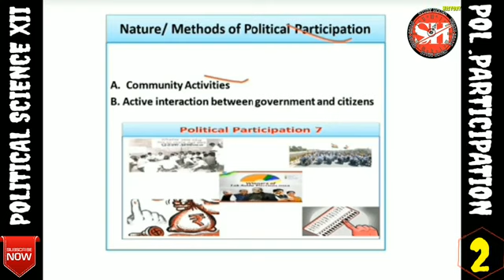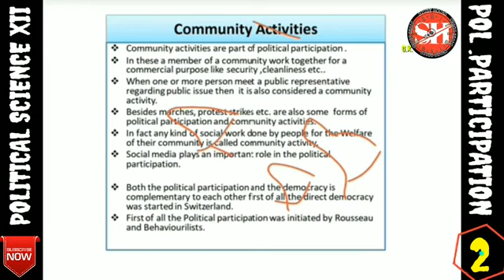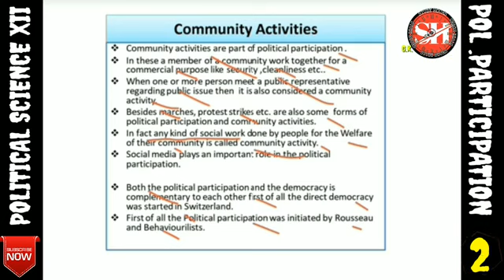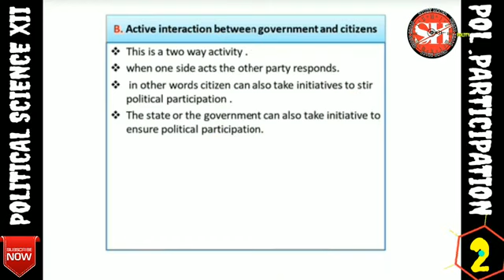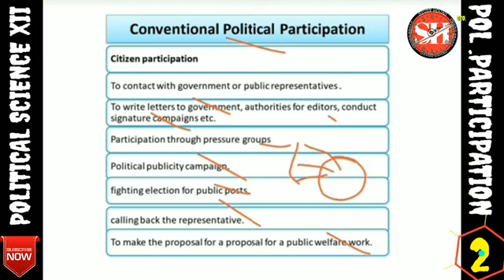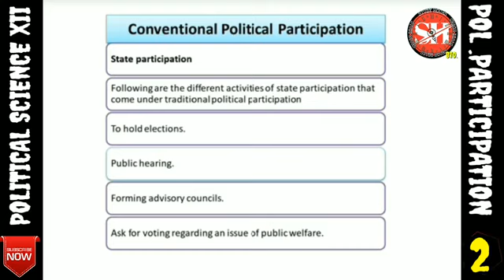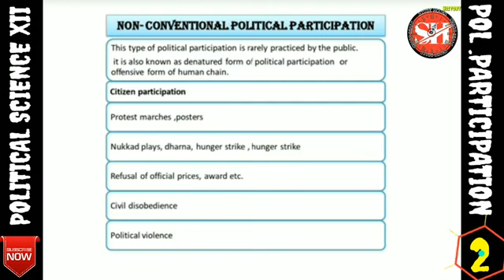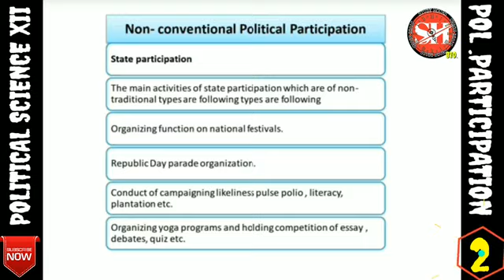CLASS 12 II POLITICAL SCIENCE II CHAPTER 7 II POLITICAL PARTICIPATION II PART 2 II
methods of political participation... types of political participation
community activities
traditional.   political participation

non . traditional political partition
link of part 1 political participation